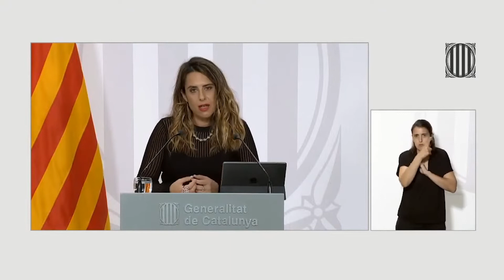Plaja descarta que Aragonès se someta a una cuestión de confianza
La portavoz de la Generalitat, Patrícia Plaja, ha reiterado este miércoles que el presidente Pere Aragonès "no se someterá a esta cuestión de confianza" que reclama Junts. "El país no puede vivir en una inestabilidad permanente. Ahora es momento de gobernar, de tomar decisiones que mejoren el día a día" y de completar los proyectos del Ejecutivo, ha dicho en rueda de prensa en el día de la primera reunión de trabajo del nuevo Govern tras la salida de Junts.
(Fuente: Govern)